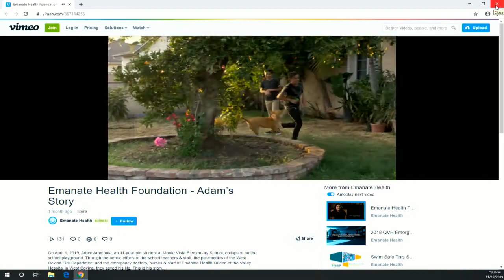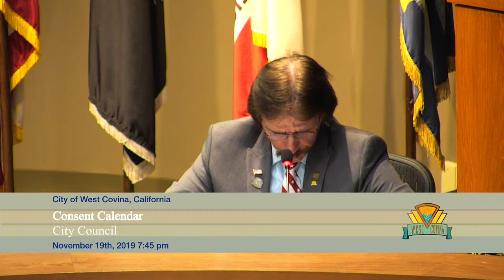City of West Covina - November 19, 2019 - City Council Meeting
The City Council Meeting held on November 19, 2019 at City Hall in the City of West Covina. The complete agenda for this meeting may be found